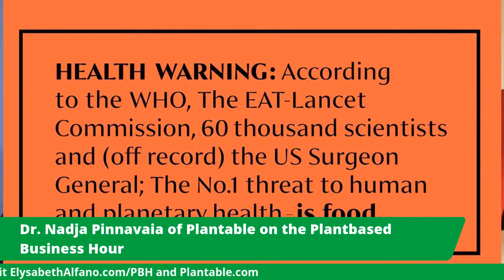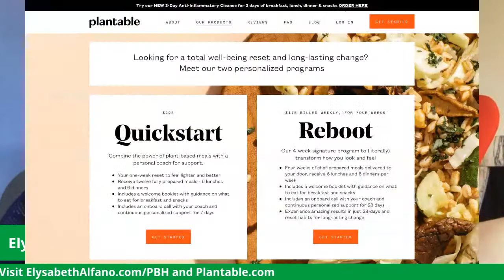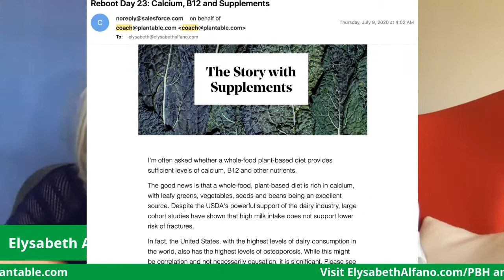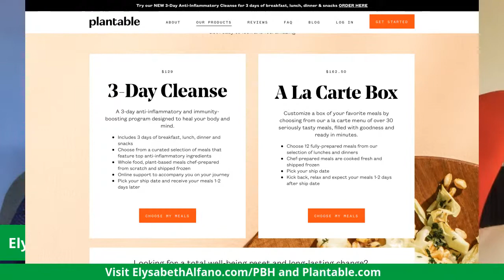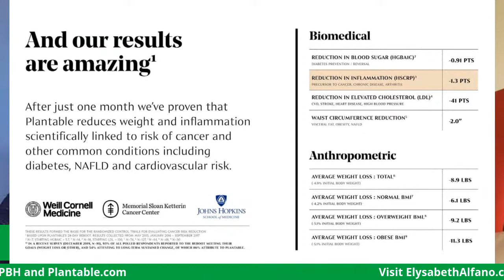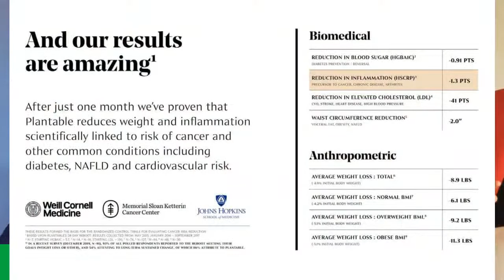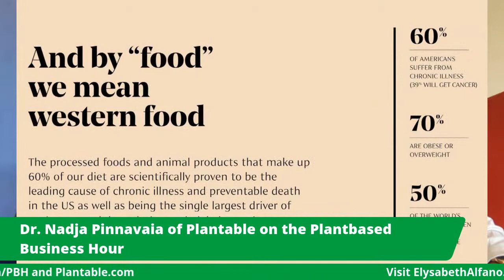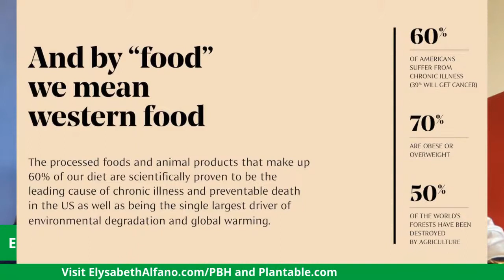Are Plant-based Meal Delivery Services the Answer to YOUR Good Health?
LIVE TODAY at 1p PT! Get your healthy groove on! Dr. Nadja Pinnavaia of Plantable joins me on the PlantbasedBusinessHour to talk about YOUR health, the health of the nation and the health of the meal-food delivery service industry. Tune in and learn how you can get healthy. There's still time to boost your immunity for a healthy (Covid be damned!) summer.